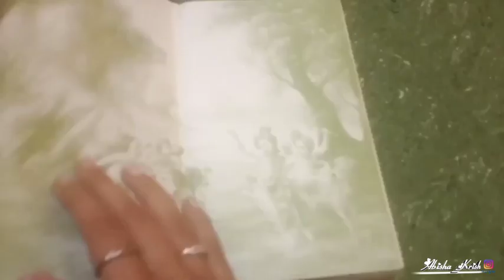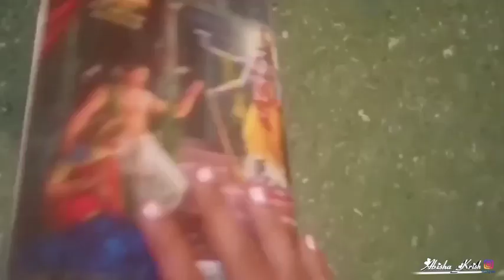Krishna tamil book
Hare Krishna 💕

This video is about Krishna book 📖 this book was written by prabupath

Both Krishna and Bhagavad Gita

Servamsrikrishnarpanam 💚